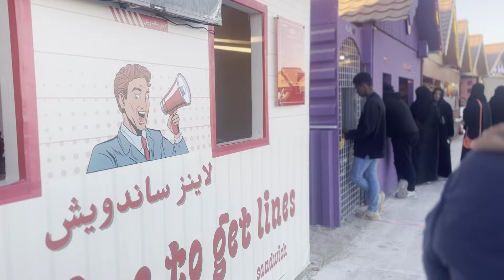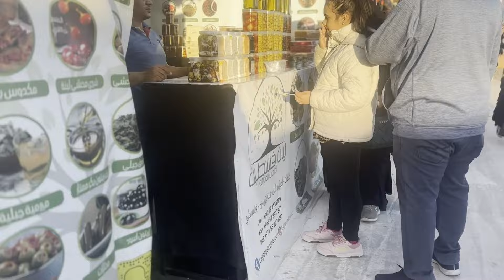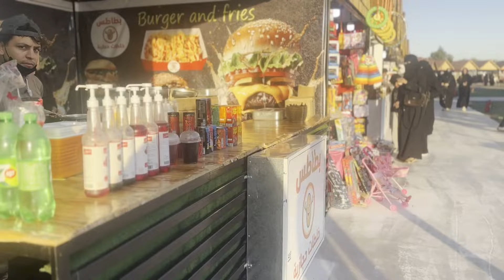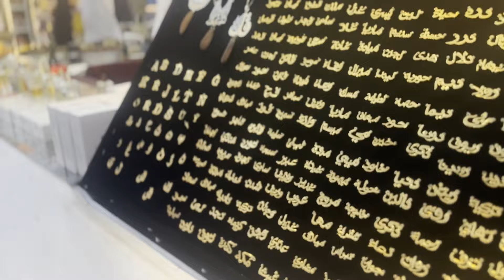PASYAL PASYAL PAG MAY TIME